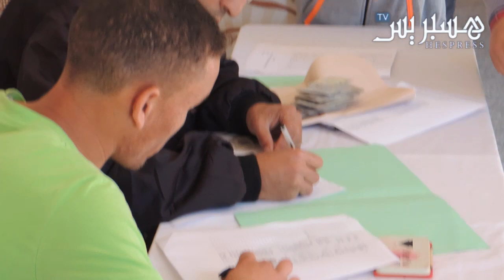مُساعَدات لمَنْكوبي بويزكارن